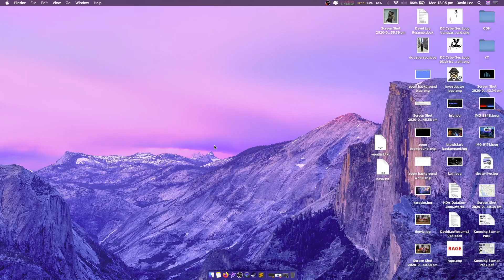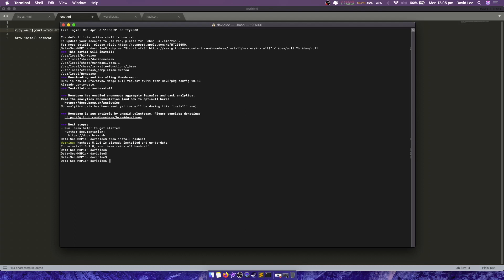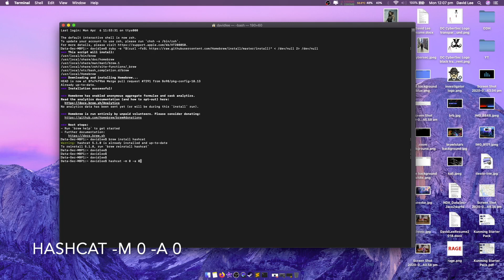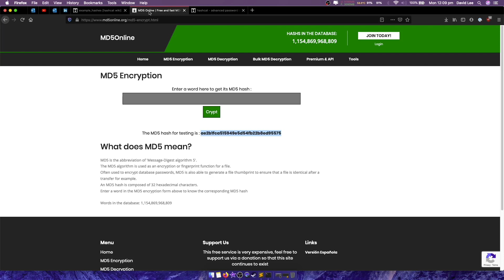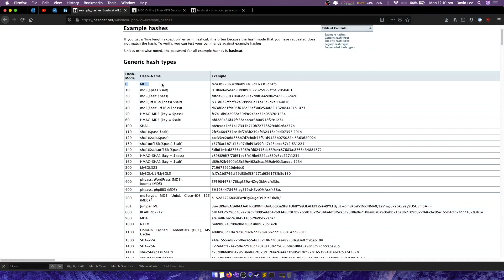How To Install & Use Hashcat On Mac OSX